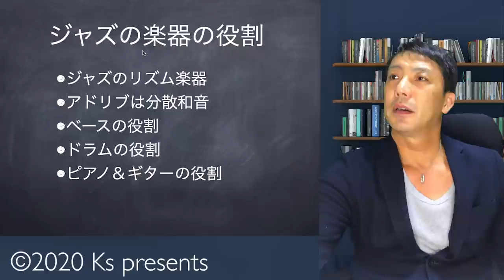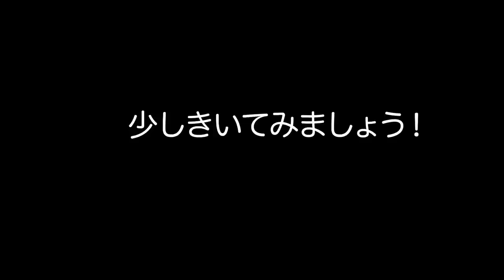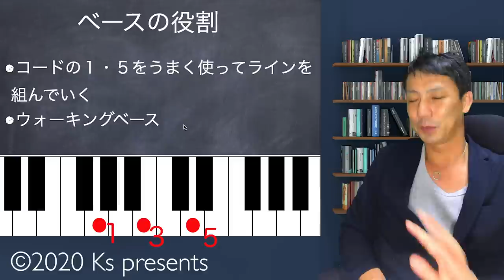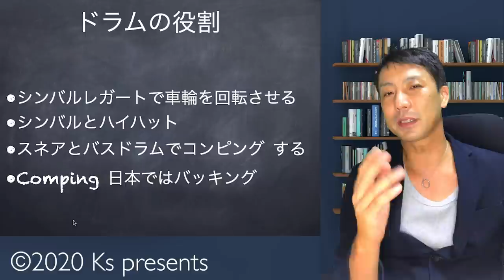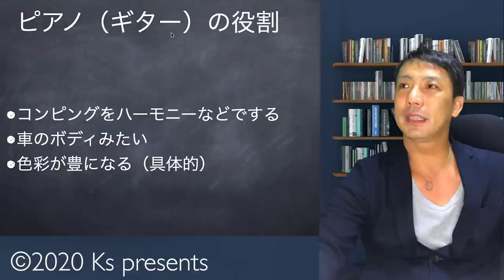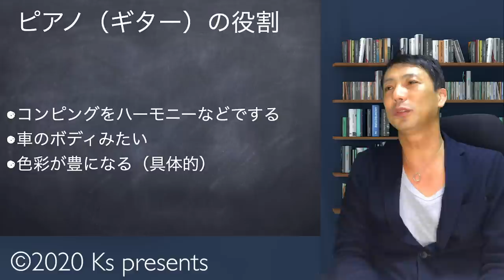ジャズの楽器の役割【ジャズの楽しみ方】ピアノ ベース ギター ドラム の役割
ジャズの楽器は
それぞれが別々の役割があります
全部が合わさって
物語を作っていく感じです
楽器ごとの役割を
解説してみました！

【ジャズの楽しみ方】
ジャズの楽器の役割
ピアノ　ベース　ギター　ドラム 　の役割